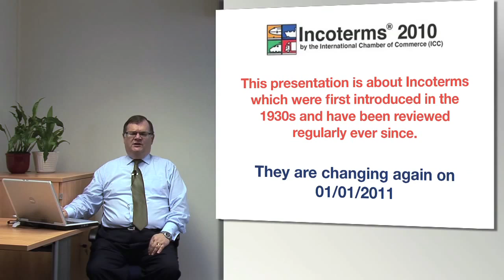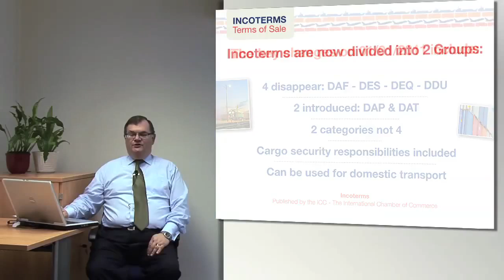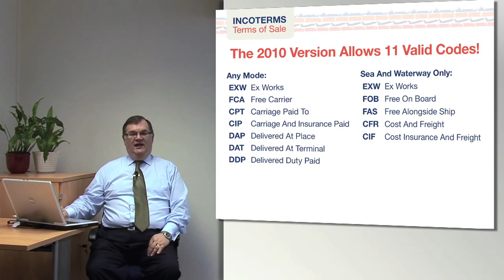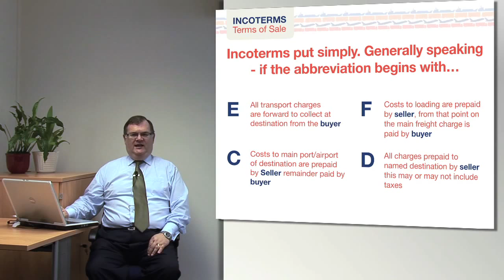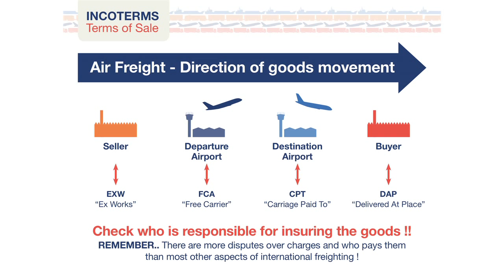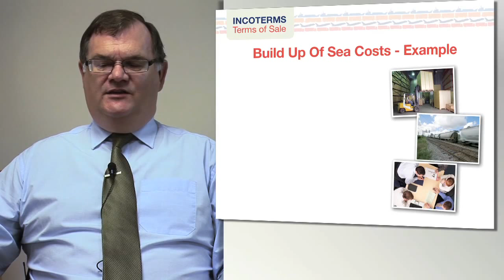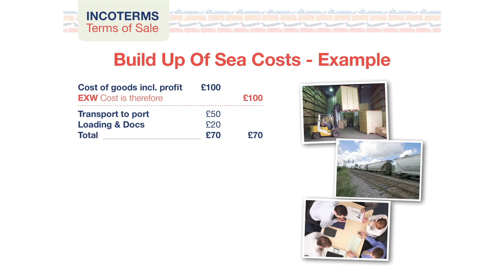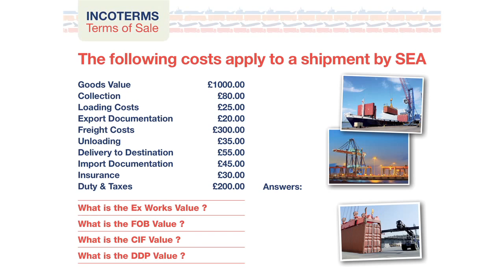BIFA Training.mov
BIFA has produced a training video for updates to Incoterms - an internationally recognised terminology, published by the International Chamber of Commerce (ICC) and reviewed every ten years, to help regulate shipping and simplify the complexities of foreign trading.